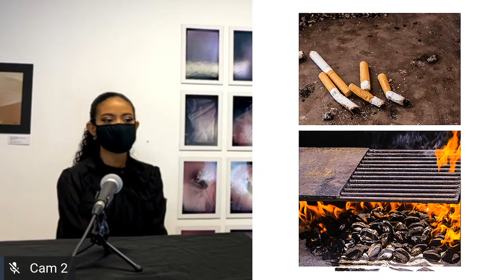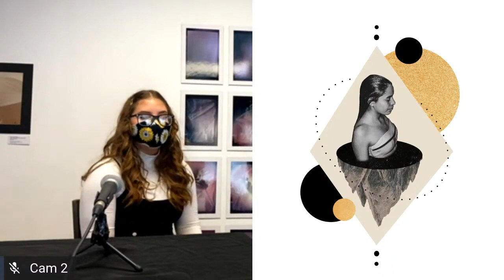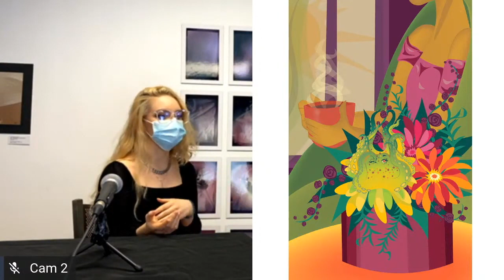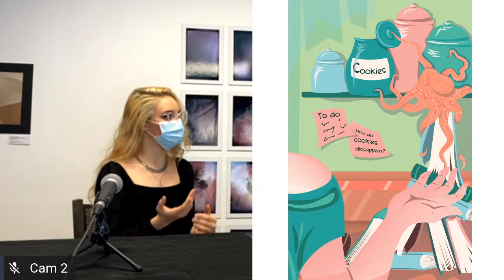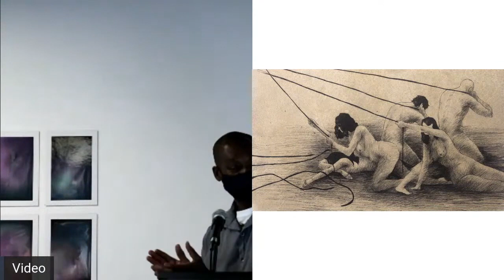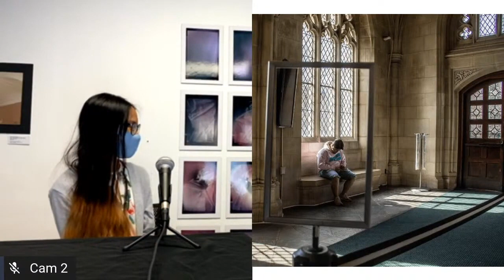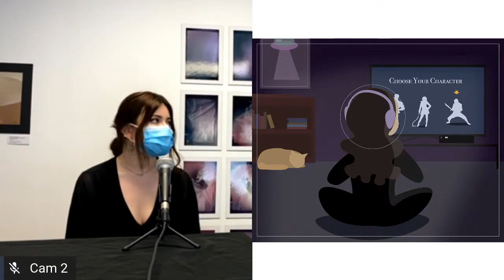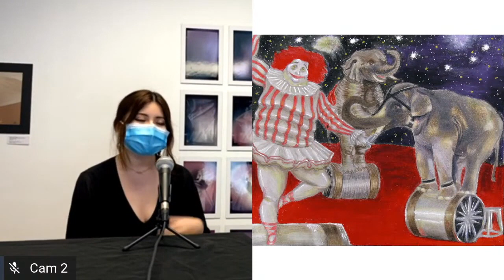Dillard Center for the Arts Virtual Senior Art Show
Amazing artwork by amazing students this exhibition is a culmination of each artist’s time in our Visual Arts/Emerging Computer Technology magnet programs.

We hope you will all join us from your homes to enjoy the amazing exhibition of student artwork that will be on display. The students in this exhibition have worked hard to put together a great show, so please consider how a piece of beautiful artwork makes a great gift for the holidays or your private collection as you support these young student artists.

Destination Sistrunk Welcome Center
1033 NW 6th Street, Suites 101,103/104

All student artwork will be “FOR SALE” and all monies collected go directly to the eight students to help offset the high costs of college/university study. As a student run production this exhibit gives these students invaluable experience, in which they design the invitations, advertise, prep the gallery, hang the artwork with labels, and sell their artwork.

**A special thanks goes out to our partnerships with the Destination Sistrunk Welcome Center, Arc Labs Media, Broward County Cultural Division, and DART Foundation for helping to make this all possible for our students.